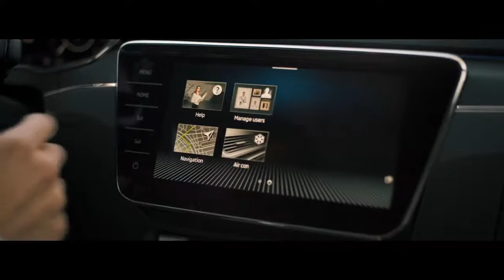The All-New Škoda Superb